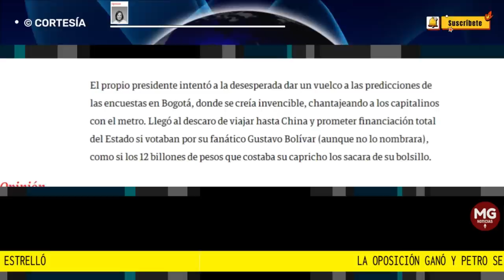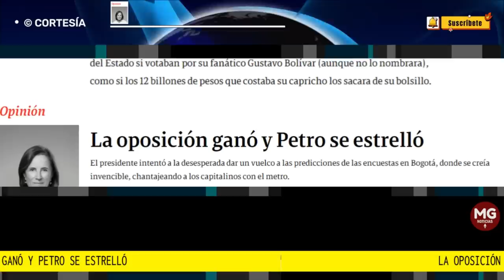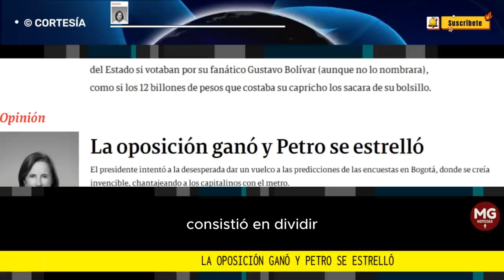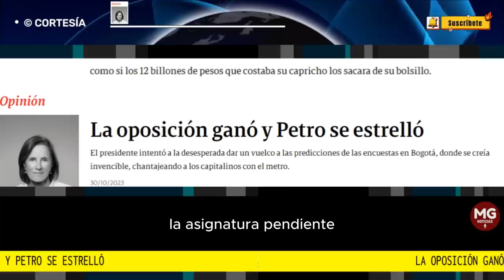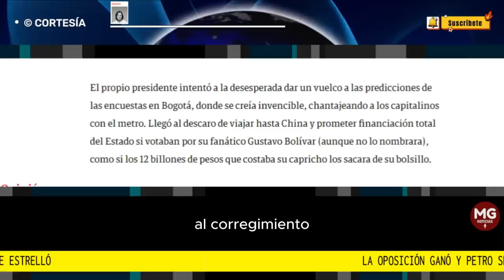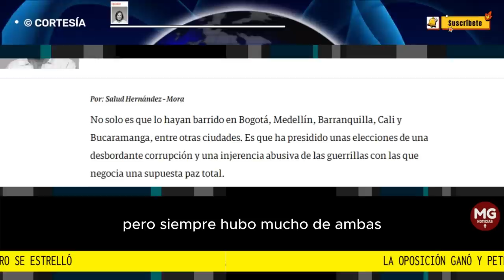LA OPOSICIÓN GANÓ Y PETRO SE ESTRELLÓ ⚠️ Columna Salud Hernández Mora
El presidente intentó a la desesperada dar un vuelco a las predicciones de las encuestas en Bogotá, donde se creía invencible, chantajeando a los capitalinos con el metro.
columna SALUD HERNÁNDEZ MORA